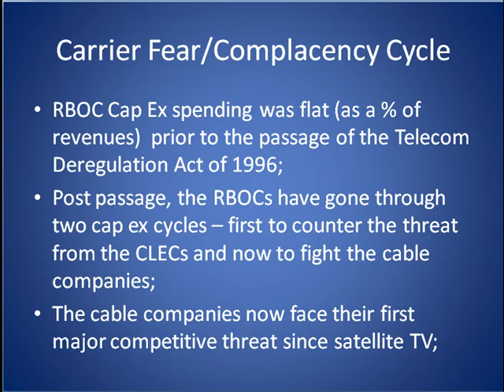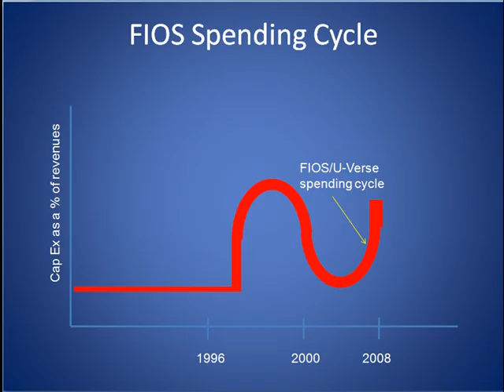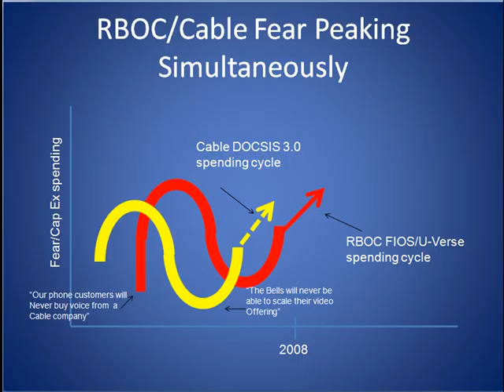Cable vs RBOC: Fear-Complacency Cycle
Describes why cap ex spending patterns for the cable and RBOC service providers are often out of sync.